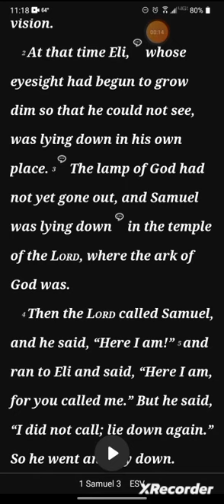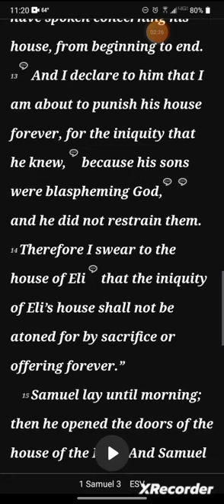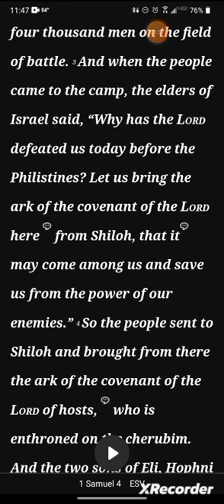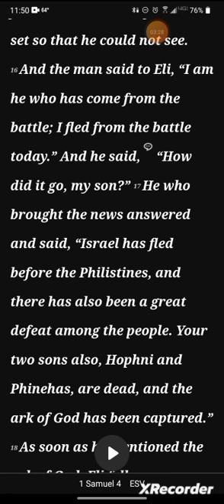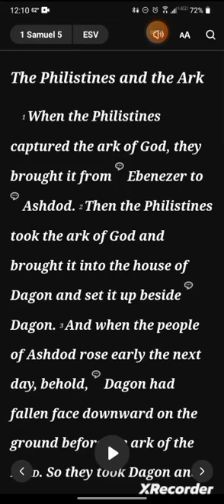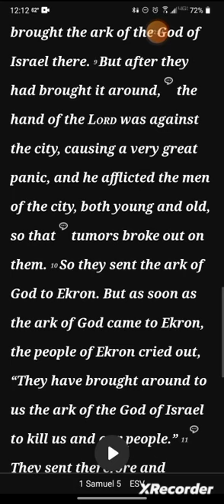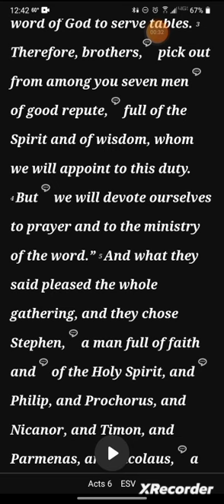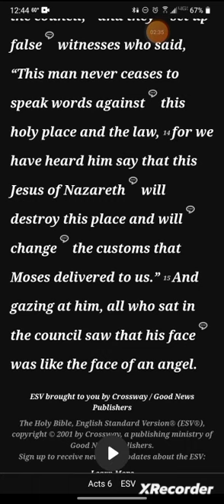Day 79: 1 Samuel 3-5, Psalm 23 & Acts 6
1 Samuel 3-5, Psalm 23 & Acts 6